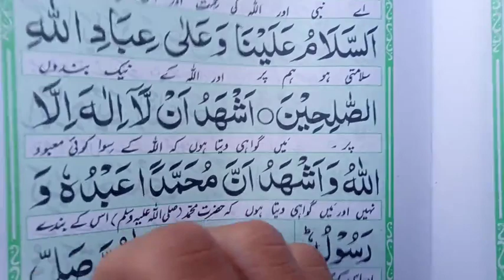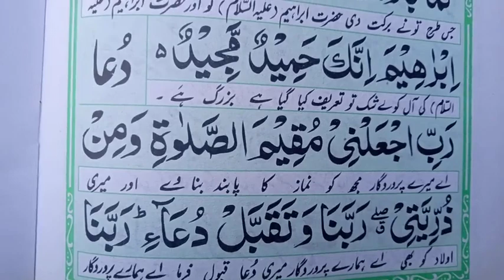learn salah || How to read namaz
learn Namaz in beautiful voice|| learn Salah ||